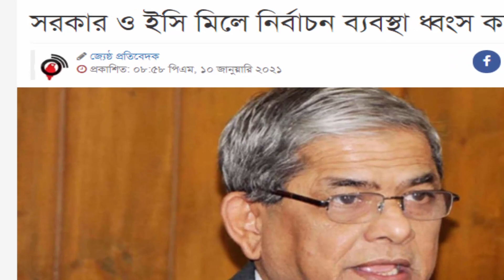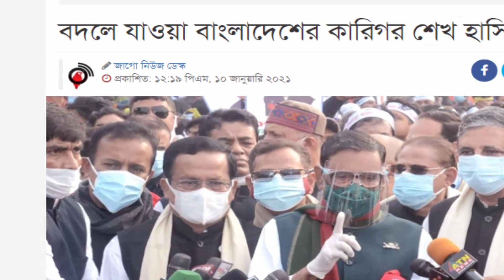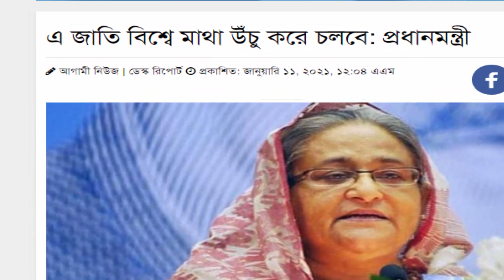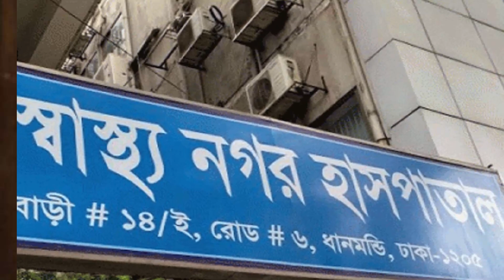Bangla News 12 January 2021 Bangladesh Latest Today News BD NEWS Bangla News Today Latest News Live